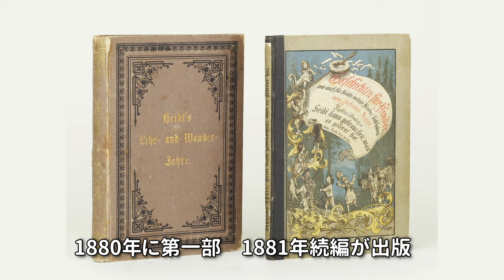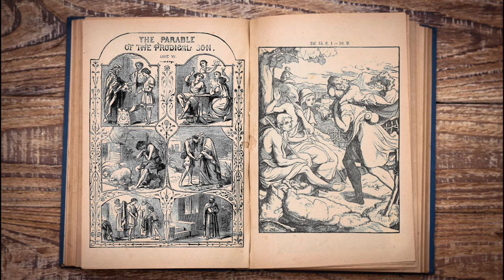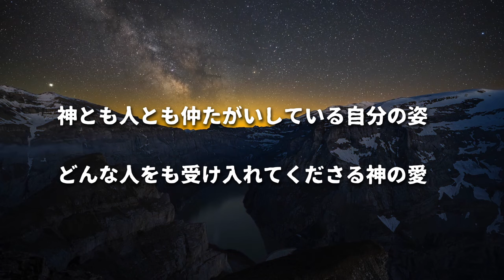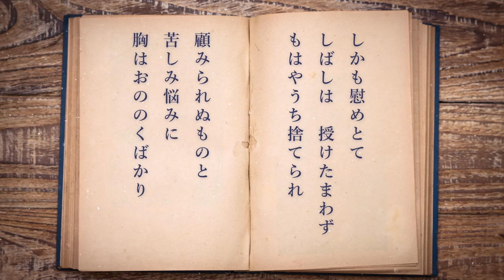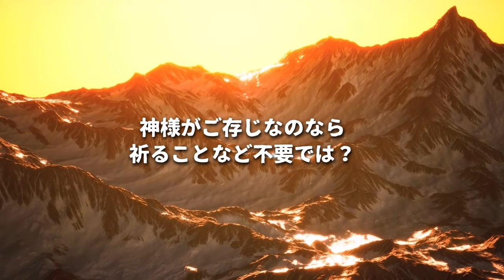オープンチャペル「ハイジのいのり」